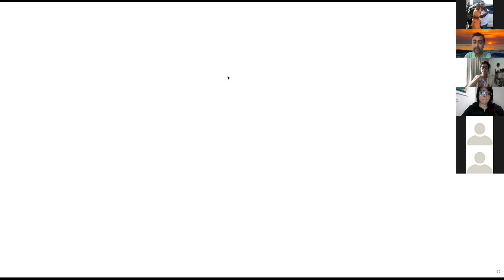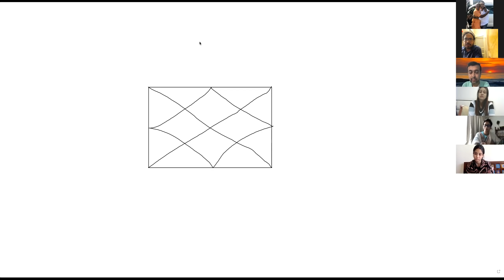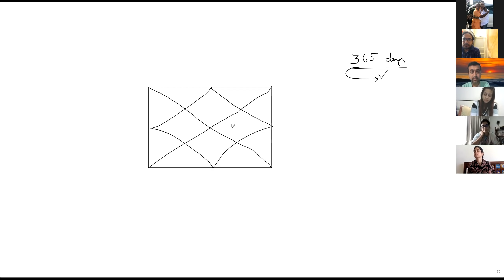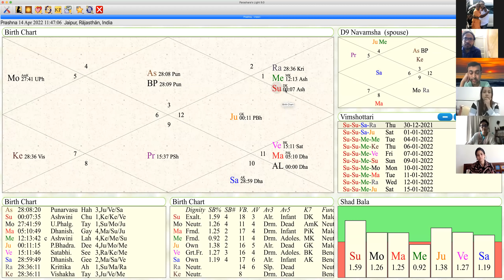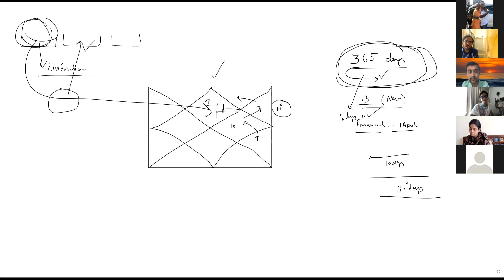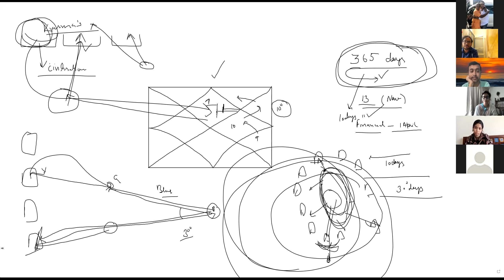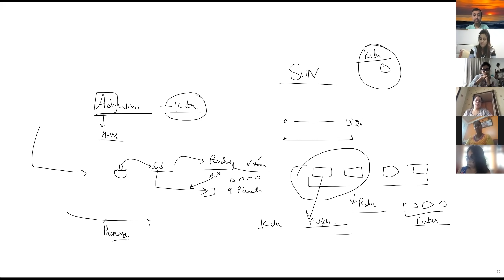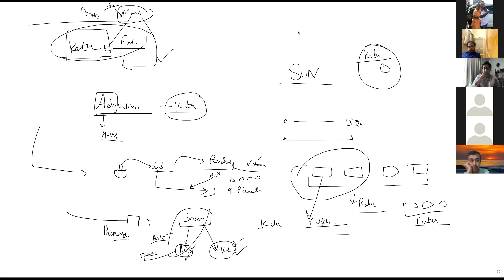Ketu association with Ashwini Nakshatra and MARS. Exact Reason of Sun Exaltation .